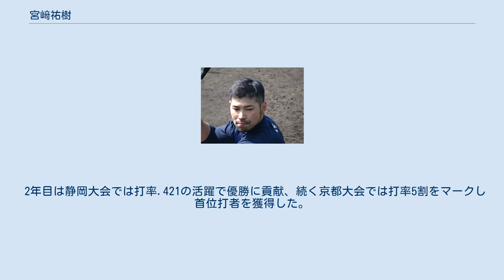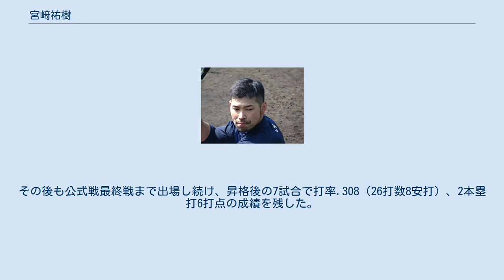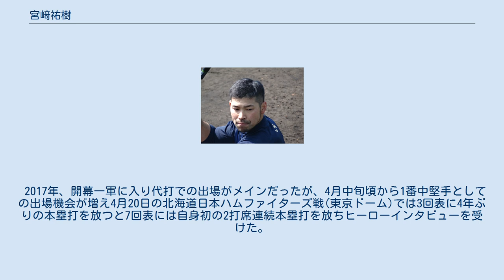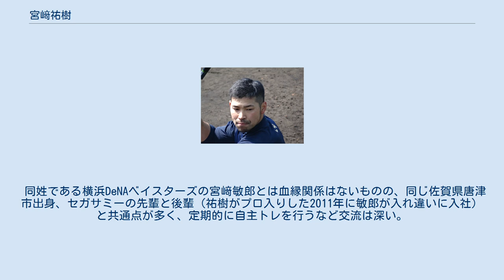宮﨑祐樹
宮﨑 祐樹（みやざき ゆうき、1986年11月29日 - ）は、佐賀県唐津市出身の元プロ野球選手（外野手）。
右投右打。
愛称は「タイソン」、「ゴリ」。
 長崎日大高時代は捕手を務め、2年時の夏に1番捕手として甲子園出場を果たす。
2安打1打点と活躍は見せたが1回戦で敗退。
3年時の夏は長崎県大会ベスト4で敗退。
 亜細亜大学へ進学するも、度重なる故障に苦しみ1部リーグ通算11試合出場で僅か5打数1安打に終わる。
同期の岩本貴裕や1年下の中田亮二らが早くから出場するなど層が厚かった。
 大学卒業後は、セガサミーに入社。
捕手としての入部だったが、同期に捕手が2名入部したこともあって外野手に転向すると、打力を買われて春から指名打者としてスタメン起用されるようになり、3番・センターとして定位置を確保した。
 2年目は静岡大会では打率.421の活躍で優勝に貢献、続く京都大会では打率5割をマークし首位打者を獲得した。
 2010年10月28日、プロ野球ドラフト会議にてオリックス・バファローズから3位指名を受けた。
 2011年、一軍出場は無く、二軍で96試合に出場し、打率.222、0本塁打を記録した。
7月にはフレッシュオールスターゲームに出場した。
 2012年、5月4日に一軍登録されたものの、4試合で9打席無安打、5三振に終わり、5月10日に登録抹消された。
9月29日に一軍登録され、同日の千葉ロッテマリーンズ戦で1番・センターで出場すると、1回表にプレーボールの球を左翼席に叩き込み、プロ初安打初本塁打を初球先頭打者本塁打で飾った。
この試合では3安打3打点で初の猛打賞、更には初盗塁も記録し、試合後に初のヒーローインタビューも受けた。
なお、「1回表にプレーボールで初本塁打」を放った史上初の選手となった。
また、同僚の川端崇義がこの年に初本塁打を満塁本塁打で記録していたことで、先頭打者本塁打と満塁本塁打により初本塁打を記録した選手が同一年に揃ったのは、史上3例目となっている。
その後も公式戦最終戦まで出場し続け、昇格後の7試合で打率.308（26打数8安打）、2本塁打6打点の成績を残した。
 2013年、4月10日の福岡ソフトバンクホークス戦で決勝適時打を放つが、その後は調子を落とし2軍に降格。
6月12日に再昇格すると、対読売ジャイアンツ戦で即日スタメン起用される。
ところが5回裏の打席でスクイズのサインを間違えた為に、三塁走者を狭殺されチャンスを潰した。
翌日には2軍降格となったが、6月28日には再び1軍に昇格した。
1軍と2軍の往復を繰り返したが、自己最多の53試合に出場した。
 2014年、一軍では4試合の出場、1本の安打を記録。
 2015年は6、7月の出場試合27試合のうち25試合で出塁。
最終的に45試合に出場し自己新の33安打14打点を記録。
 2016年、23試合の出場で打率.238を記録した。
 2017年、開幕一軍に入り代打での出場がメインだったが、4月中旬頃から1番中堅手としての出場機会が増え4月20日の北海道日本ハムファイターズ戦(東京ドーム)では3回表に4年ぶりの本塁打を放つと7回表には自身初の2打席連続本塁打を放ちヒーローインタビューを受けた。
 2019年は15試合の出場にとどまった。
シーズン終了後の10月2日に球団から戦力外通告を受けた。
 引退後の2020年1月から大手生命保険会社・アクサ生命に入社し営業マンとなった。
 “走攻守”三拍子揃った外野手。
俊足で守備範囲が広く、強肩を兼ね備えている。
また、打撃ではパンチ力を秘めている。
 明るい人柄であり、チームのムードメーカーとしても活躍した。
 同姓である横浜DeNAベイスターズの宮﨑敏郎とは血縁関係はないものの、同じ佐賀県唐津市出身、セガサミーの先輩と後輩（祐樹がプロ入りした2011年に敏郎が入れ違いに入社）と共通点が多く、定期的に自主トレを行うなど交流は深い。